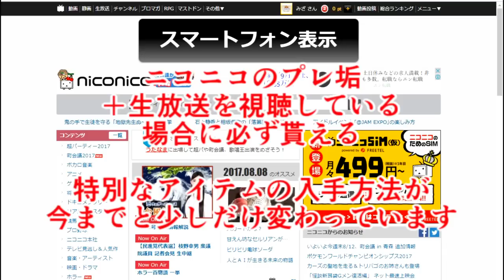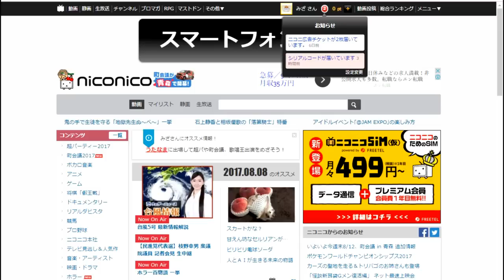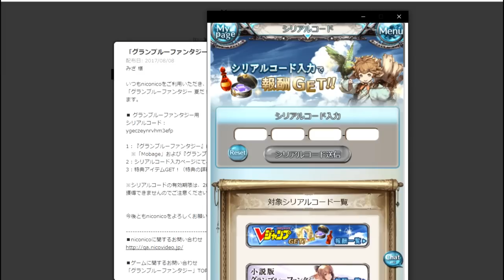ニコニコ生放送のキャンペーンアイテムが配布開始されてるらしいから開けた【グラブル】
◆Twitterはこちら↓
よく呟いている本アカウント

◆生放送（live)
twich（ライブ配信は現在ここがメインとなります）